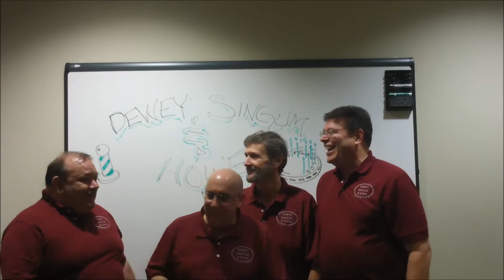Back in My Home Town. TAG-O-THE-WEEK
It's the TAG-O-THE-WEEK